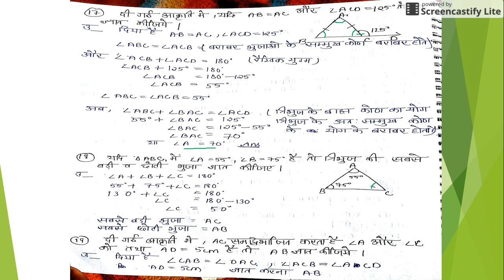CLASS 9TH MATHS SUPPORTING MATERIAL CHAPTER 7 PART 2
In this  I describe CLASS 9TH MATHS SUPPORTING MATERIAL CHAPTER 7 PART  2  . I just hope this  will be helpful for somebody.